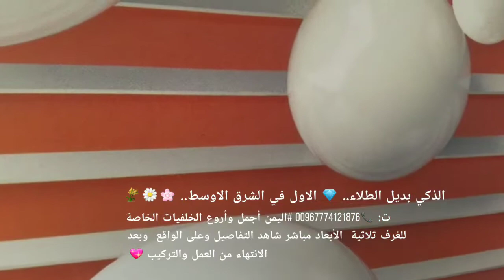ـ الذكي بديل الطلاء..💎 الاول في الشرق الاوسط..📞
ـ ضمان 10سنوات
ـ ضمان 👇
ـ التقشر    👉
ـ التشقق   👉
ـ  الألوان   👉
ـ ثقتكم تهمنا
ـ الذكي بديل الطلاء..✨💖✨ الأول في الشرق الأوسط.. للاستفسار والطلب👇👇👇